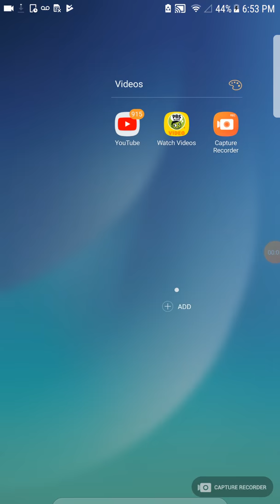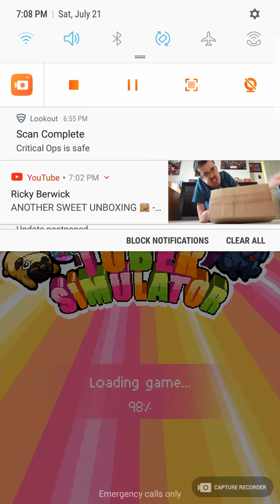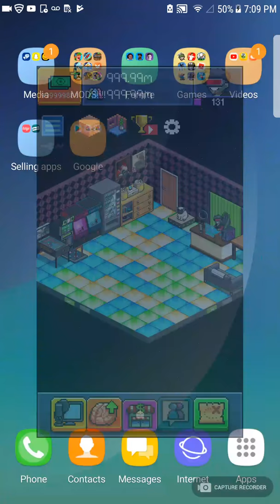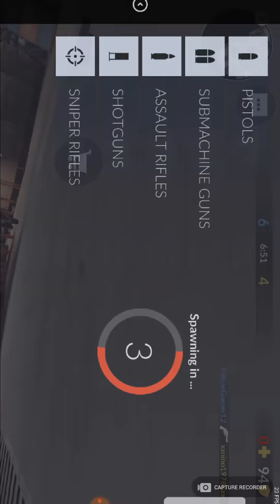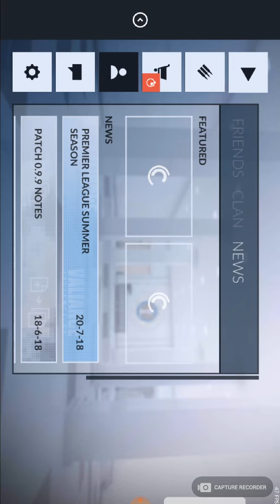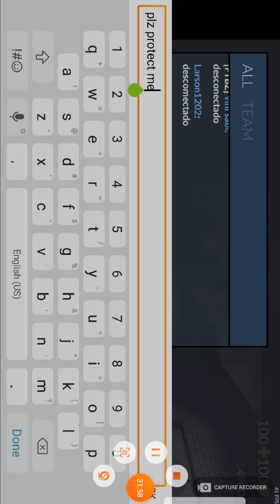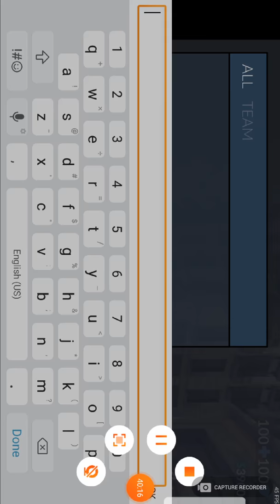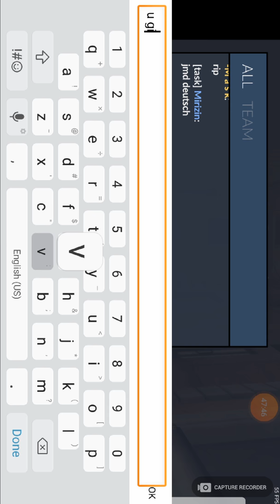Just a vid